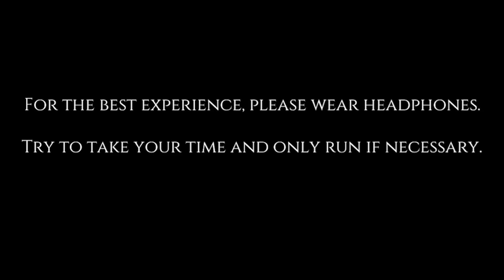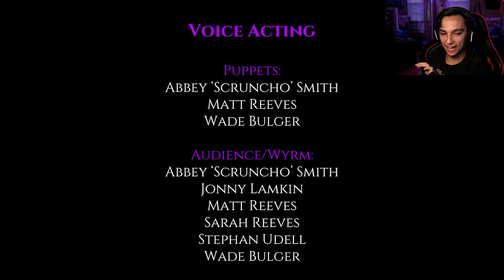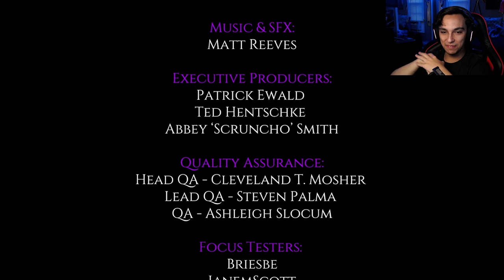A PUPPET SHOW GONE WRONG | Beyond The Curtain [Full Game]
Hey guys in this video we go to a puppet show but its quite boring so we fall asleep. When we wake up were alone and something is very wrong. I think the puppets have come to life...